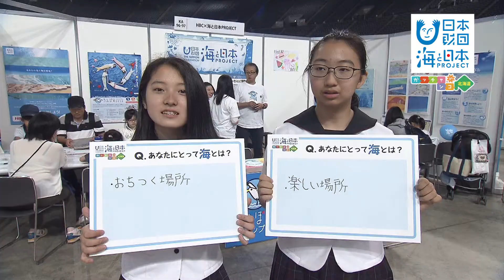海の日インタビュー 日本財団 海と日本PROJECT in ガッチャンコ北海道 2018 #32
あなたにとって海とは？
先日、札幌で開催された、海のポスターコンテスト「うみぽすグランプリ」のワークショップ、そして自然豊かな生態系が残る石狩浜でみなさんの海に対する思いなど伺いました。
15秒CMバージョン②